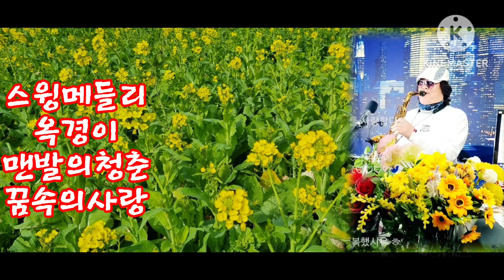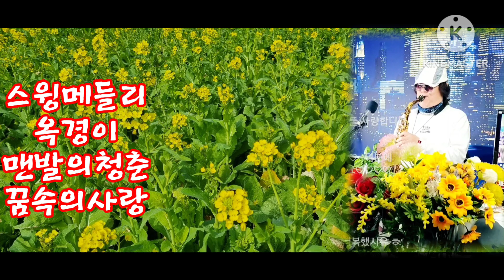스윙메들리 일산손병일색소폰전문학원 월요일부터금요일까지5시라이브생방송중 #010.9875.3647